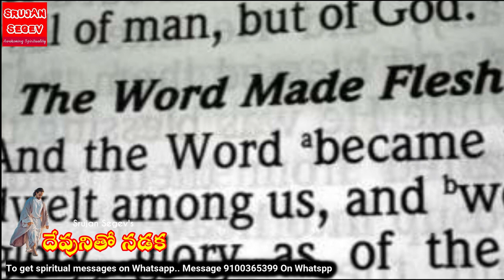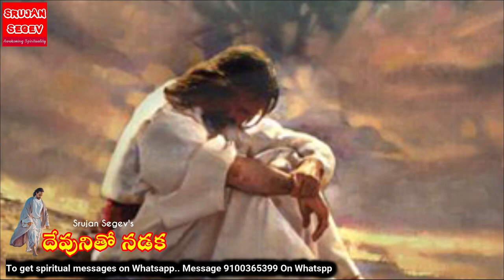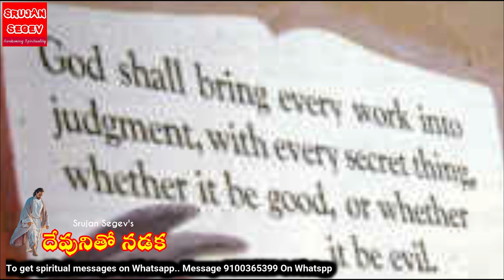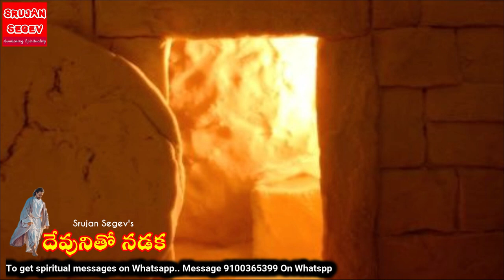Sunday: Good Shepherd Message ❤️ | Telugu Christian Message